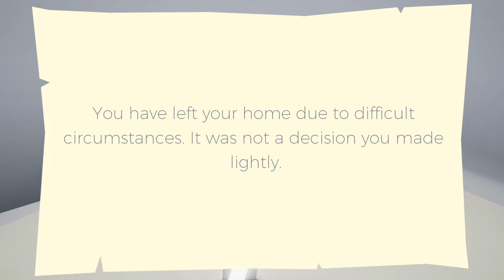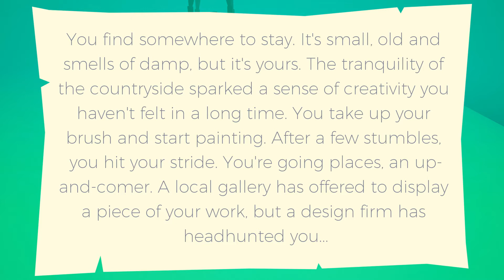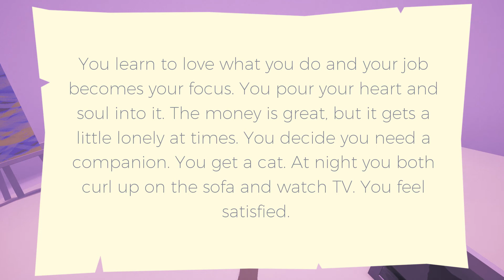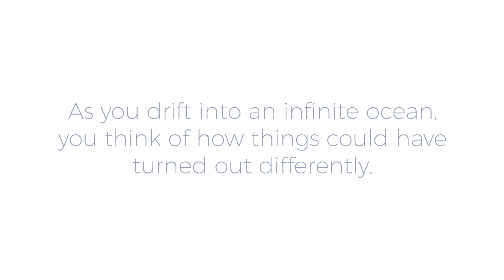Causeway - 5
Causeway Description :
Causeway is an award nominated experimental branching narrative experience in which even the smallest decisions make big waves. The path you walk reflects your choices and the world evolves around you. Where will you end up?
Credits
Emma Houghton - @AllTimeEmma95
Andrew Lindsay - @The_Piode
Alexander Tarvet - @TaleOfGenius
Jamie K King - @JamieKKing